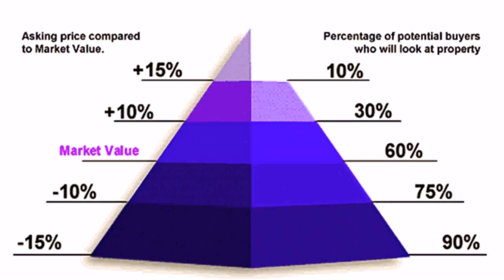Style Home Real Estate Uae (see description) (see description)